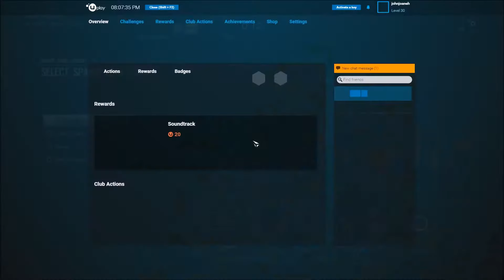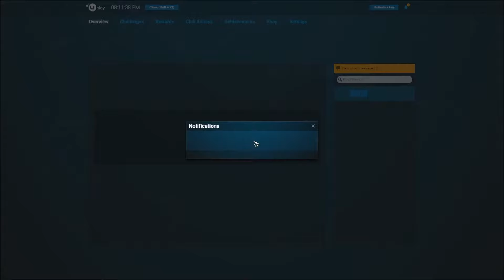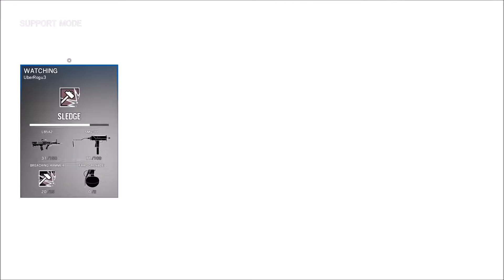Tom Clancy's Rainbow Six Siege Game Play Uber Clan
Game play of Rainbow Six Siege with the Uber Clan